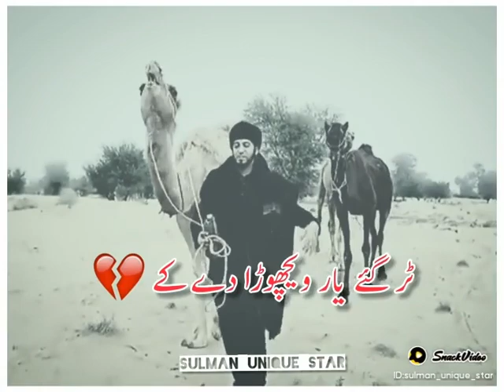October 1, 2021